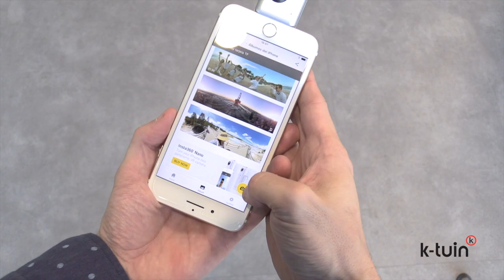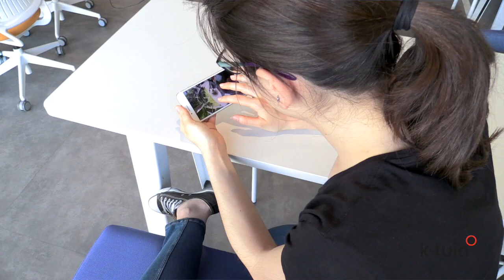Review - Insta360 Nano | K-tuin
En K-tuin te presentamos… Insta360 nano La cámara para tu iPhone con la que podrás realizar fotos y vídeos en 360 grados

Construida en metal, la cámara Insta360 Nano se acopla a nuestro iPhone 6, 6s y 7, mediante un conector lightning, quedando pegada a la parte trasera de nuestro teléfono. Esto nos obliga a conectarla boca abajo, algo para lo que su aplicación “Insta360 nano-for shooting 360 degree image/video” con la que tomaremos los vídeos y fotos ya está preparada.